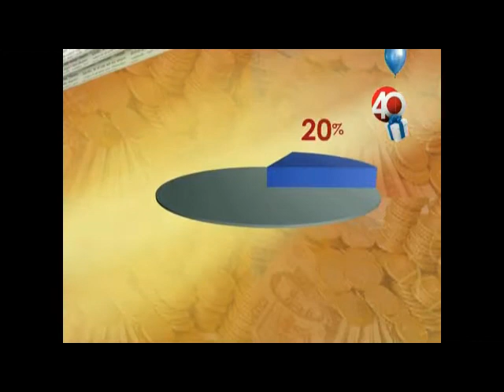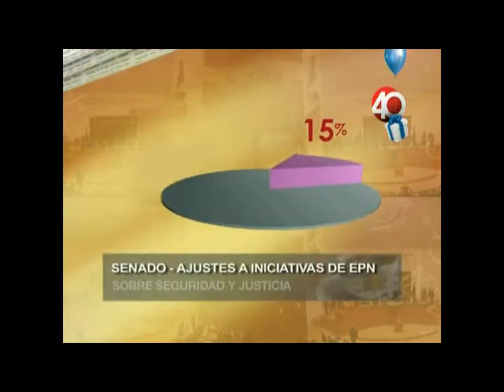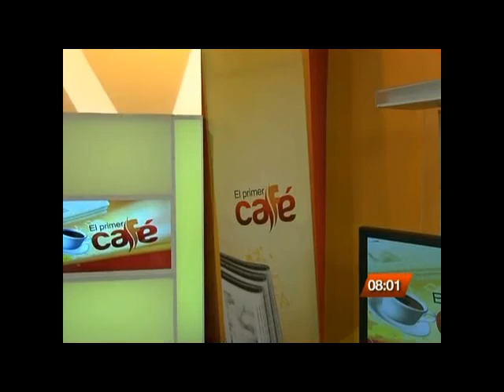03.12.14 El primer café, Programa de análisis político del Canal Proyecto 40